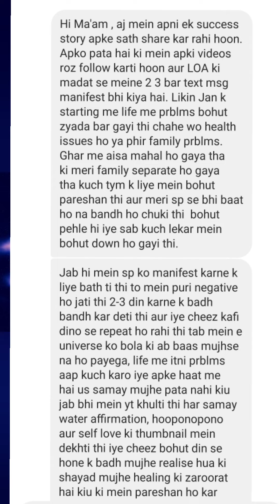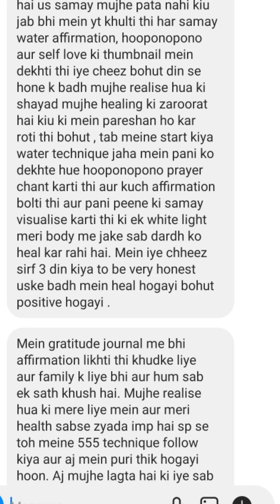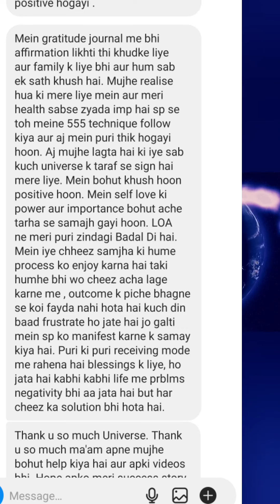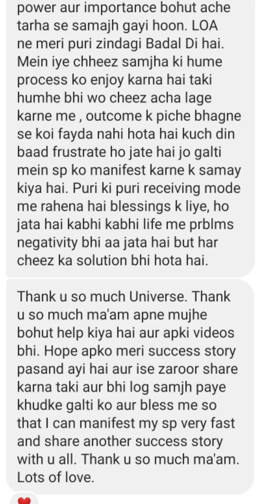Zindagi me khushiyan milein iskey liye techniques ko khush hokar karo LOA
Universe Connection
Suman Sharma